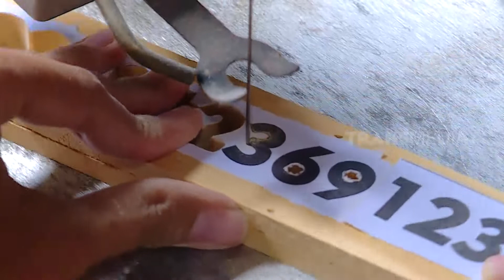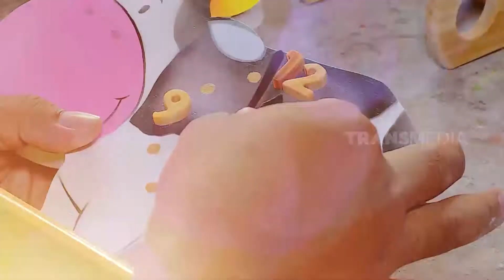Uniknya Jam Kayu | RAGAM INDONESIA (18/10/21)